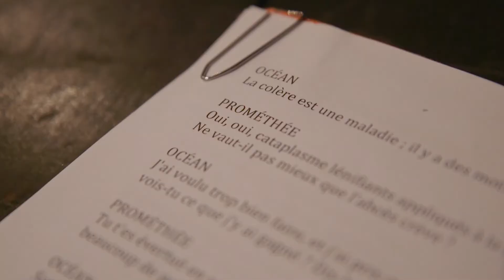Master Class Labèl Parol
Master Class Grégoire Ingold
Festival Labèl Parol
Janvier 2019